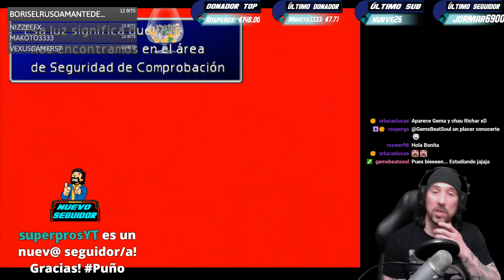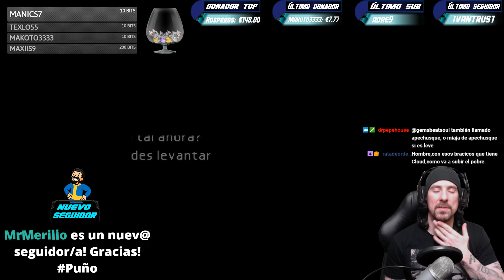Final Fantasy VII | En Español | Capítulo 1 "AVALANCHA"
Un clásico entre clásico, que estamos disfrutando en Twitch en directo.

8º
Richar